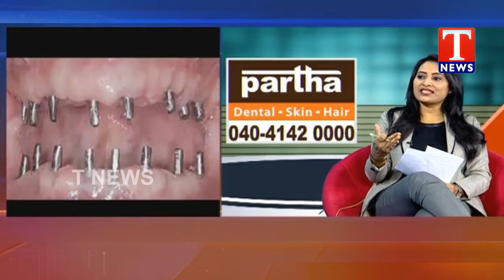Advanced implants technology and benefits By Dr. nagarjuna II Partha Clinics II